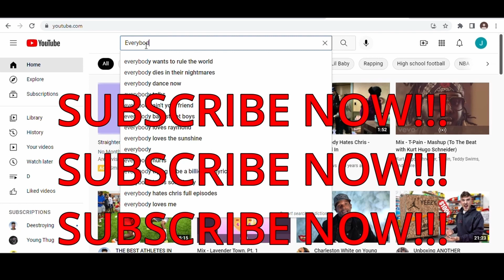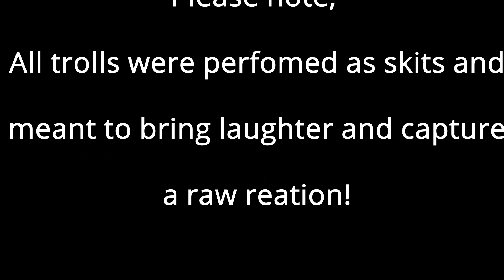Dear Mom: F*CK YOU!! (MUST WATCH PRANK)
Anybody else got Parents, friends, maybe even an EX, they would like to send a message!? Im sure we all do! Come check out these not so nice messages ive left personally for all the people I DONT FW! Bangers, Bangers, and more Bangers!

Everybody Hates Jae, We out!